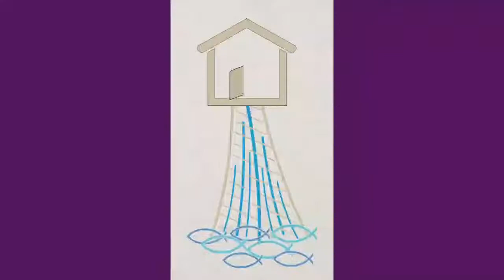Lc 14, 15,24 Abrirse a la gratuidad de Dios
Casa de oración, Palabra De Dios, Enseñanza,